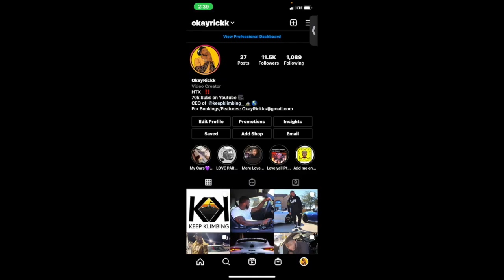J. Cole - a p p l y i n g . p r e s s u r e (REACTION) "The Off-Season"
J. Cole - a p p l y i n g . p r e s s u r e